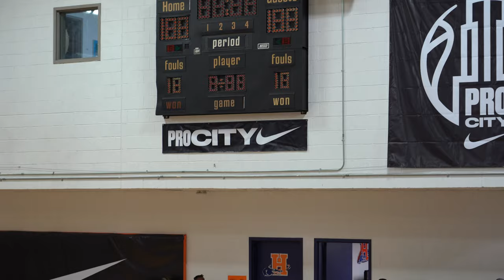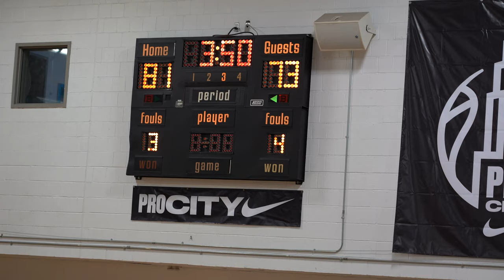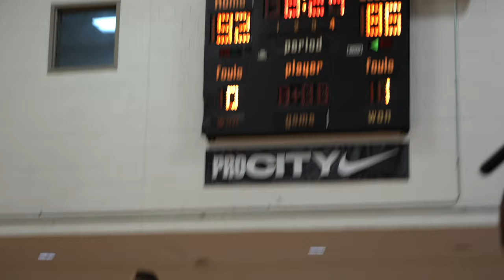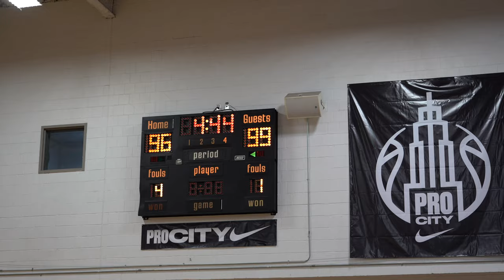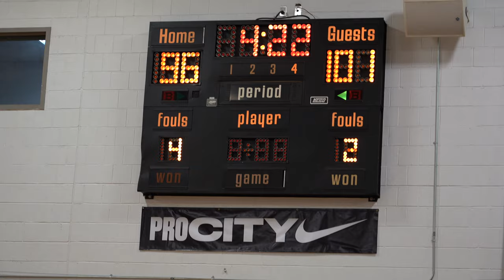THE KNICKS KILLAS (JORDAN WASHINGTON & JORDAN AARON) TEAM UP WITH OKC PG TY JEROME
WHO WILL ADVANCE TO THE CHAMPIONSHIP TO PLAY AGAINST THE WINNER OF R2K AND BK STOMPERS

TEAM A.L.F vs THE HILL SG

About PrimeFocus Photography LLC

Coming out of Jamaica New York, PrimeFocus Studio is a company that films basketball game Highlights in Brooklyn, Queens, The Bronx and Harlem. I recorded games in ProCity, Gersh, The Main Event, NY VS NY, Isaiah Whitehead Tournament, Lincoln Park, Rucker Park, Rose Classic and Many More.Follow the journey of these young athletes and see where their future holds